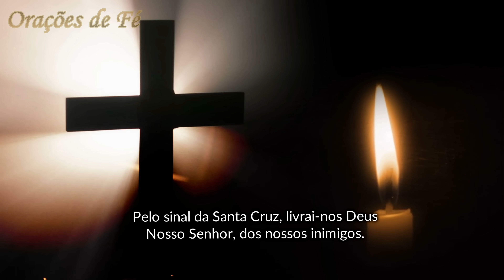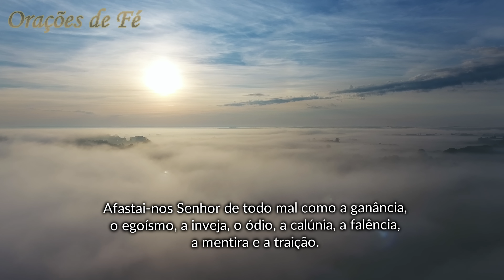Oração para quebrar as muralhas da calúnia, da inveja e da mentira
Oremos juntos para que nossa oração seja forte o suficiente para derrubar as muralhas da inveja, da calúnia e da mentira que nos cercam.
Que nenhuma força atente contra nós.

Índice do Vídeo:
00:00 Inscreva-se no Canal
00:15 Oração para quebrar as muralhas